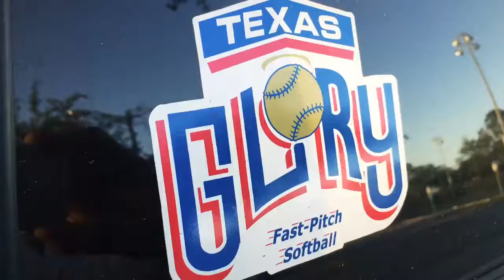Texas Glory. Clermont FL. NSA bring the heat to Clermont HS TOURNAMENT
We are all 8th graders and were runner ups